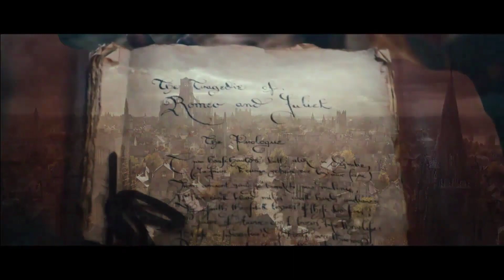Anonymous - Movie Review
Anonymous, an alternative history of William Shakespeare, is reviewed by Christy Lemire (AP critic and host of Ebert Priesents at the Movies, check your local PBS listings) and Ben Mankiewicz (host of Turner Classic Movies).

The theory that it was in fact Edward De Vere, Earl of Oxford, who penned Shakespeare's plays. Set against the backdrop of the succession of Queen Elizabeth I and the Essex rebellion against her.